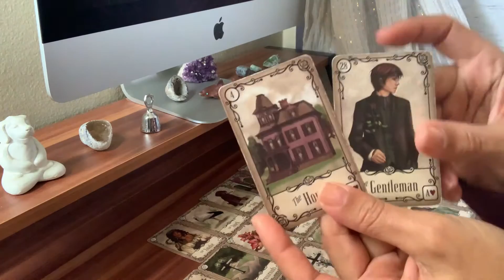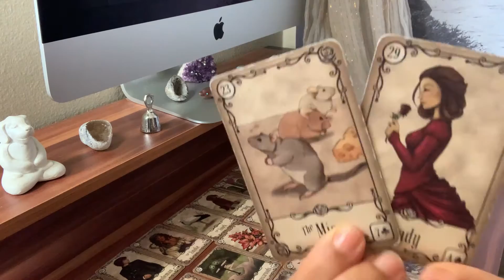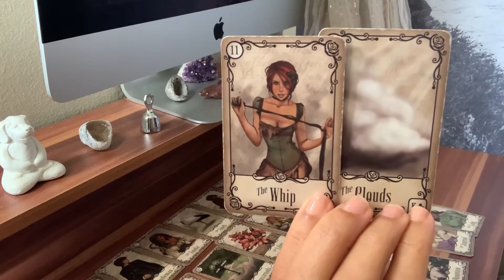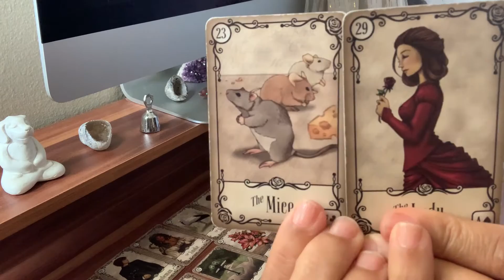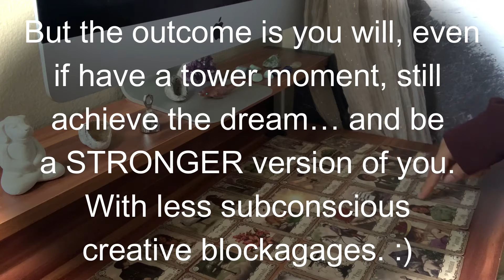Divine Masculine DETAILS 🙄 Karmic situation with Lenormand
More information about this disgusting roller coaster energy. Also, the divine feminine's karmic showed up in this reading.

🙋🏾‍♀️ Hello soul family! I am here to help you on your journey up to your best self, most abundance, and your highest high as I make my way through my own. Take what resonates and throw out the rest.

I appreciate your support as I grow! There is going to be a lot of great information. I am excited to share with you.

I am an empath who meditates quite a bit and am also Reiki certified.
✨ I specialize in sacred and twin flame partnerships tarot but will also do some affirmations, fun top fives, reviews, and thoughtful tidbits on this channel.
❤️ Donations are great energy exchanges and are kindly accepted. Every bit counts!